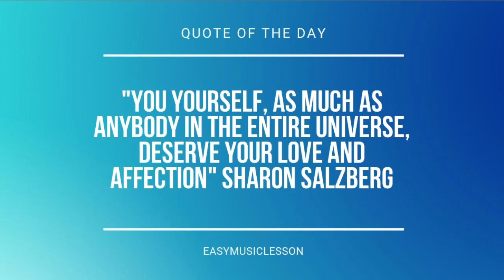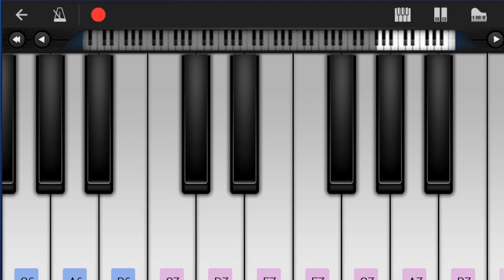SUPER EASY: How to play Used To Be Young by Miley Cyrus on Mobile Piano (Tutorial)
Comment and let us know how the videos have helped you. It keeps us going! :)The easiest way to learn how to play Used To Be Young (SUPER EASY) by Miley Cyrus on the mobile piano. It's a mobile piano tutorial for Used To Be Young (SUPER EASY) by Miley Cyrus.

EasyMusicLesson teaches you to play the your favorite instrument, through easy and simple animation so that you too can learn how to play Used To Be Young (SUPER EASY) by Miley Cyrus on the mobile piano easily. A mobile piano tutorial with visual animation graphic.

Chords of Piano arrangement:
C Maj   E Min   A Min   F Maj   C Maj   E Min   A Min   F Maj
C Maj   E Dom 7   A Min   F Min   C Maj   E Dom 7   A Min

Melody notes of Piano:
E4 G4 G4 G4 E4 G4 G4 G4 G4 E4 G4
G4 G4 A4 E4 D4       G4
G4 G4 E4 G4 G4 G4 G4 E4 G4 E4
G4 G4 A4 E4 D4 C4       G4
G4 G4 E4 G4 G4 G4 G4 E4 G4
G4 G4 A4 E4 D4 C4
E5 D5 C5 D5 C5 D5 D5 C5
F4 F4 E4 F4 E4 E4 C5
E5 D5 C5 D5 D5 G5 D5 D5 E5